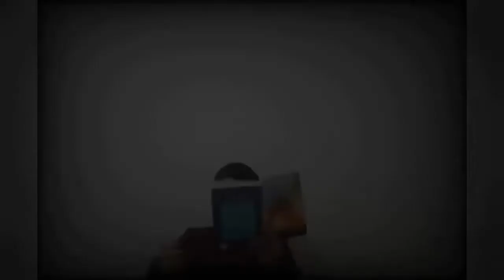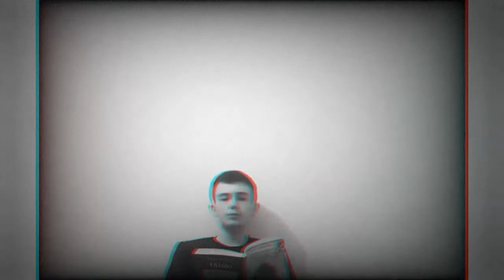Yaşama Yön Veren Öyküler 1. Bölüm - Gökkuşağı